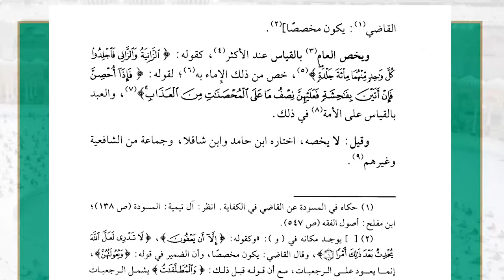26 ( شرح غاية السول إلى علم الأصول - قوله والشرط المخصص ) - لفضيلة الشيخ أ.د.عبدالرحمن القرني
26 ( شرح غاية السول إلى علم الأصول - قوله والشرط المخصص )